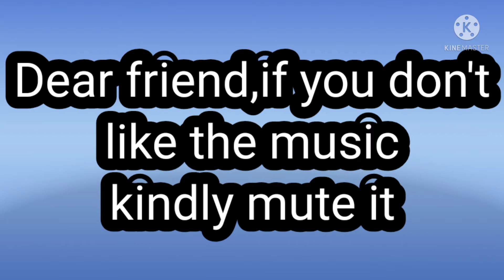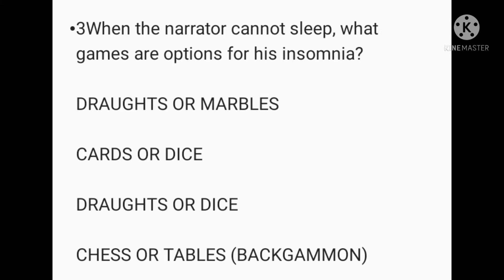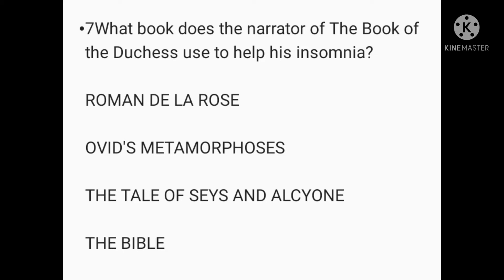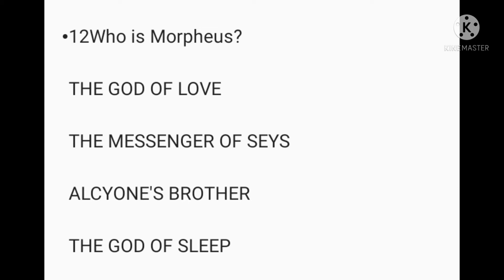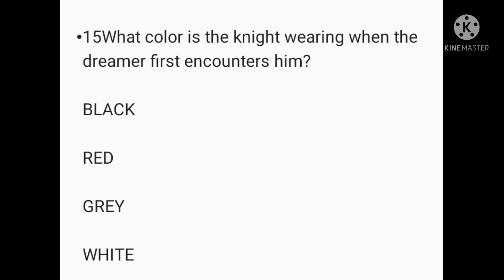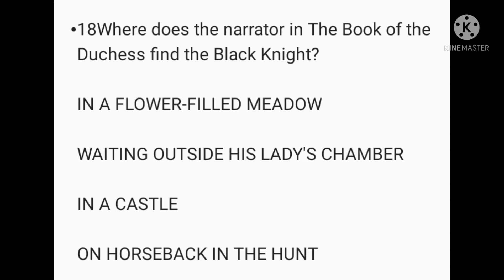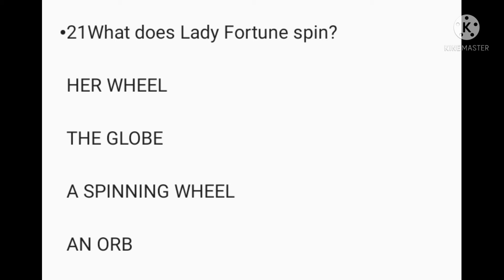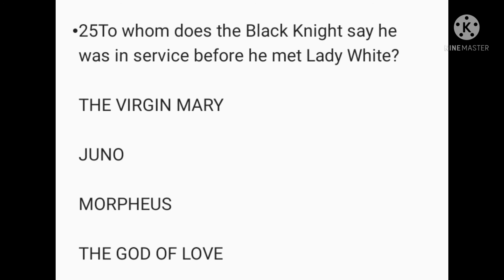The Book of The Duchess by Geoffrey Chaucer Mcqs mcqs